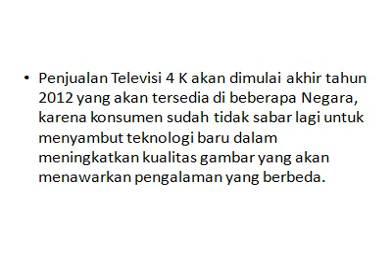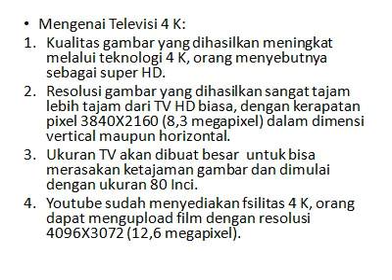Televisi 4 K